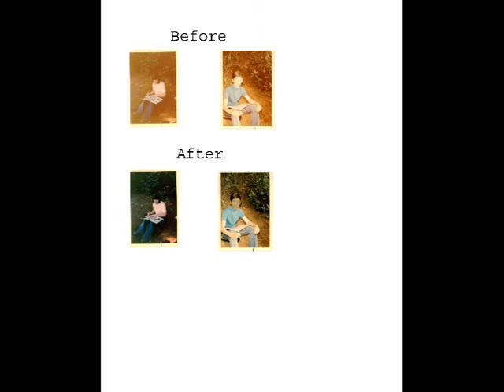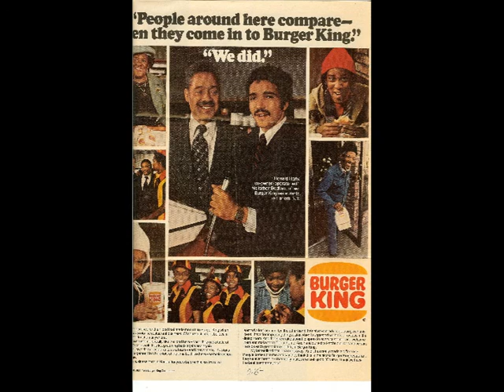Lutheran High 720x576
Created by Brooke Gorman for those of you from Long Island Lutheran High. I only have a few photos if you send me your I will remake this video and include what you have send me information dates names and something about the photo and I will add text to this video.